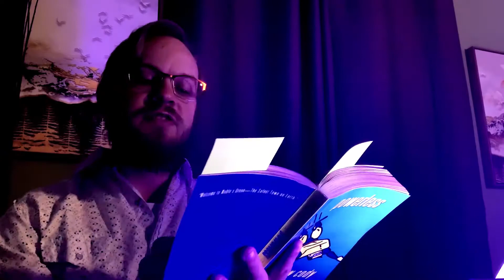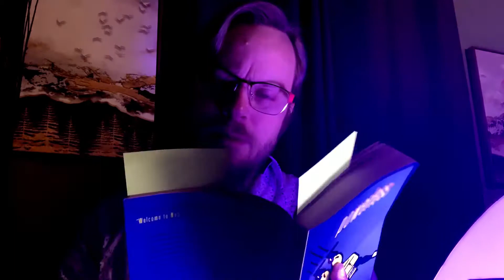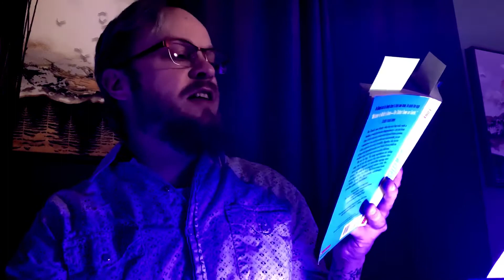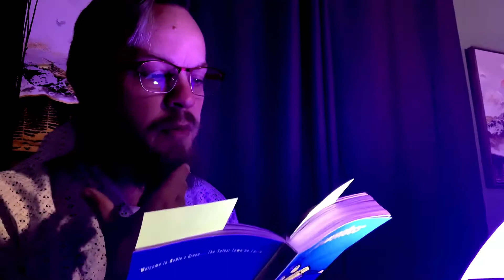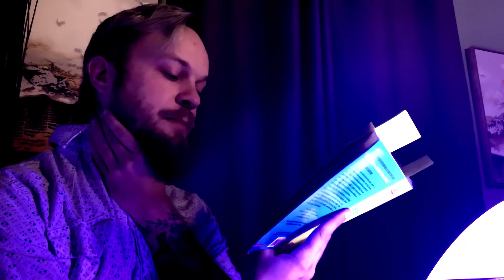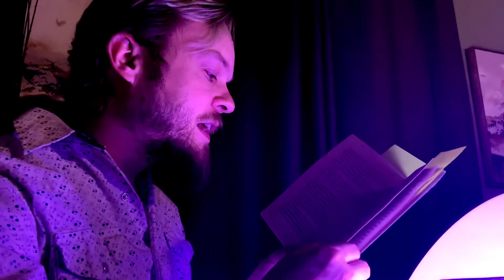Powerless Ch 22 & 23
Mr. Chambers reads the climatic chapters 22 & 23 in Powerless by Matthew Cody published by scholastic. Learning activity- Draw a picture of a scene from this reading and write a 1 paragraph summary of the events in this reading.